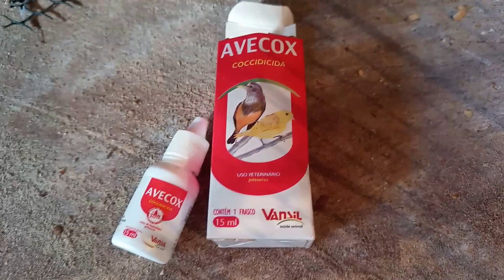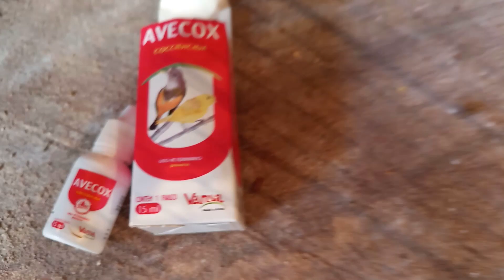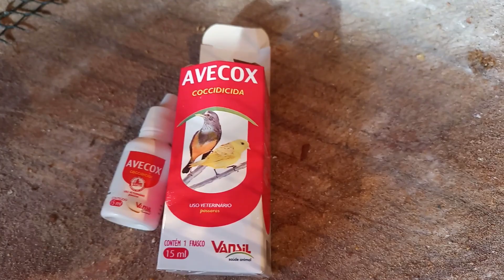Como Fiz o Tratamento para Coccidiose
Aquaponia é um sistema integrado de criação de peixes e de produção de hortaliças. Uma aquaponia, portanto, integra dois sistemas: a piscicultura e o cultivo de plantas sem solo. A nutrição das plantas ocorre com os resíduos da piscicultura: ração decomposta e excreta dos peixes. As plantas, por sua vez, filtram a água, ajudando a eliminar componentes tóxicos para os peixes.

Um ciclo integrado do tipo ganha-ganha, que pode ser implementado em qualquer local, urbano ou rural, grande ou pequeno. O resultado são hortaliças fresquinhas sem agrotóxicos e peixes disponíveis a todo momento. O principal resultado, contudo, é a terapia que o sistema proporciona para quem tem a oportunidade de trabalhar nele todos os dias.

Também mostramos a construção da estufa residencial simples e barata. O manejo de hortaliças e peixes, o que dá certo e também o que não dá, sem meias verdades.

Criar peixes em casa, plantar e cultivar parte do seu alimento nos fundos do quintal de casa. Isso não tem preço!